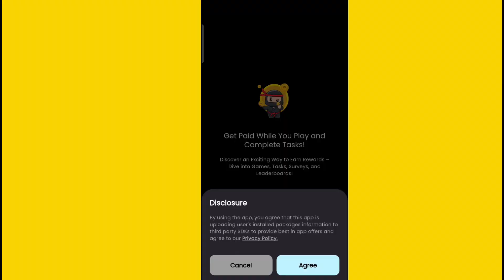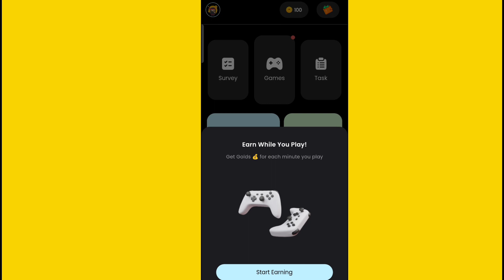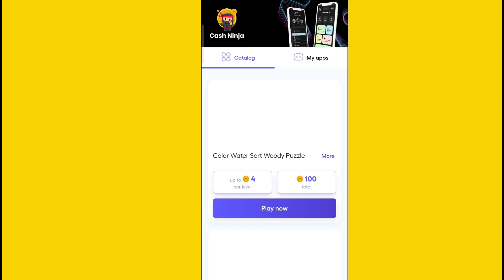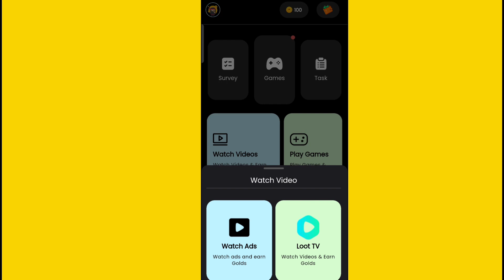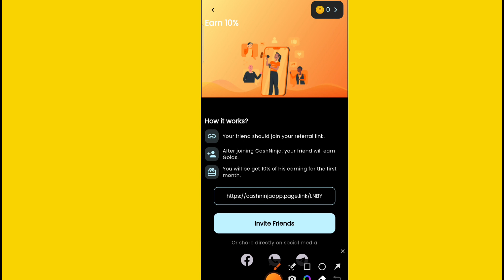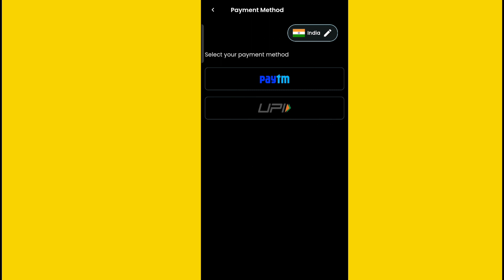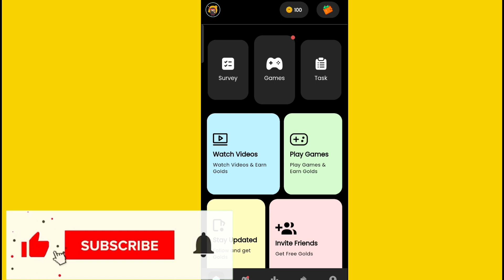Online Paise Kaise Kamaye | Paisa Kamane Wala App || How To Earn Money Online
🔴 doston aaj ki is video mein main aapko bataya hai ki Online Paise Kaise Kamaye dhanyawad 🙏

HEY 💫
My Name Is Sanjay  ||🤟

Keywords-:

paisa kamane wala app 2023 real

                    ✨Channel Host✨
                              *Sanju*
From:- Gujrat, Ahmedabad